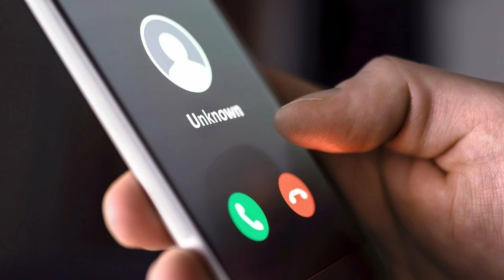loan apps scam in pakistan | barwaqt loan app is scam |who are behind this fraud?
موبائیل لون ایپس کے نام پر دھوکہ اور بلیک میلنگ کرنے والے کون ہیں
barwaqt loan
loan apps in pakistan
online fraud in pakistan
pk loan app
barwaqt loan information
barwaqt loan app real or fake
online loan app in pakistan
barwaqt loan wapas kaise kare
barwaqt loan app review
in this vlog i like to describe the great scam practice of loan apps in Pakistan.Many loan apps are popular bur baewaqt has earned bad name in this regard ,They are cheating the people and it is scam .people are worried about it that  barwaqt loan wapas kaise kare ( how to return the loan amount )if any one checks  barwaqt loan app review mhe is traped by those ..